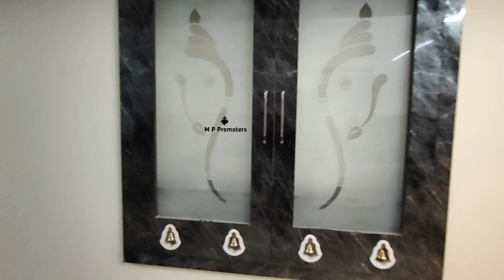வேற 𝐋𝐞𝐯𝐞𝐥 🤩 𝟑𝐁𝐇𝐊 புதிய வீடு விற்பனைக் 🤗 𝐂𝐓𝟗𝟔𝟕𝟕𝟗𝟔𝟒𝟑𝟒𝟕 | 𝐌𝐓𝐏 𝐑𝐨𝐚𝐝 𝐕𝐞𝐞𝐫𝐚𝐩𝐚𝐧𝐝𝐢 𝐏𝐢𝐫𝐢𝐯𝐮 | வடகிழக்கு 𝐂𝐨𝐫𝐧𝐞𝐫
M P Promoters 🔱🙏🕉

◾ For Advertisement Call Me Karthick 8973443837

📱 Contact our N Subramanian 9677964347 Or  Karthick 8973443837

◾ Coimbatore North Veerapandi Pirivu  🤗✌

◾ 1.5km From Mettupalayam NH Road

🏠 North East Corner Site

◾ Borewell Available

🏠 Ground Floor

◾ Land Area 30 × 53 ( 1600 Sq.ft ) 3.6cents

◾ Building Area 1400Sq.ft

◾ Car Parking 18.3 × 13

◾ Living Hall 16 x 16 With Tv Unit And False Ceiling

◾ Kitchen 10 × 8 With Modern Kitchen

◾ Master Bedroom 10 × 16 With Wardrobe

◾ Attached Bathroom 5 × 5.7

◾ Master Bedroom 8 × 16 With Wardrobe

◾ Kid's Bedroom 10 × 10

◾ Outer Bathroom

📱 Call Me N Subramanian 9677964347 Or Karthick 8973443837

💐 We Help For Your Dreams House 🏠

For More Your Dream House 🏠